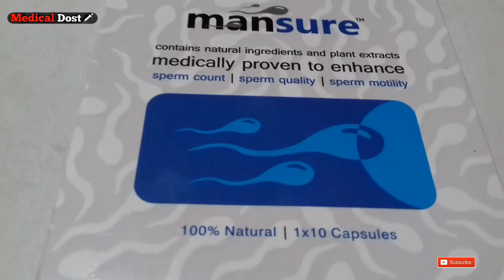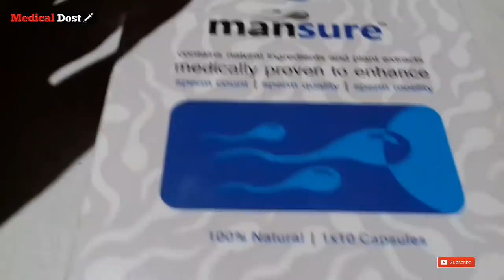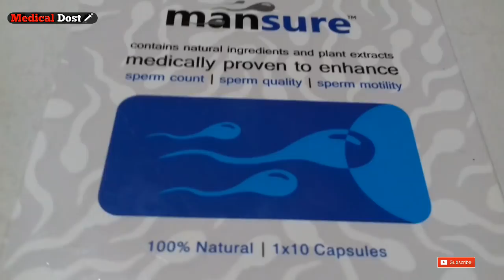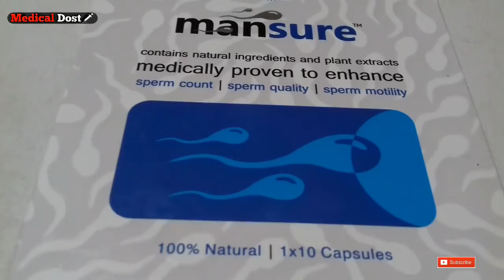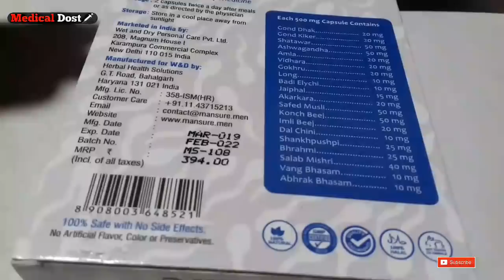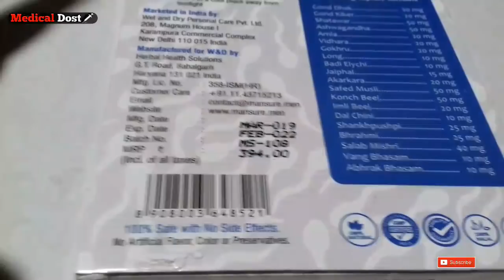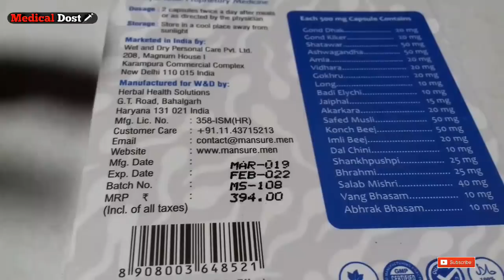सिर्फ 2 कैप्सूल दूर करे / पुरुष बाझपन / वीर्य का पतलापन / सेक्स Time में कमी / Sperm Count में कमी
Full Details For Mansure Capsul in Sample Language in Hindi

Buy ManSure reproductive health supplement for man from the brand site directly and other online portals as below

100 % Natural Medicine